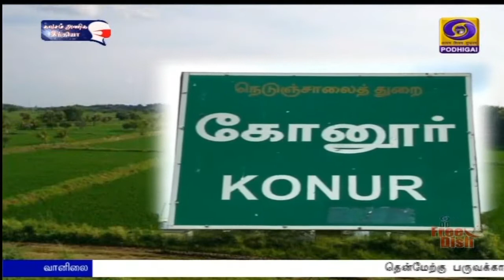எளிமையும், கடின உழைப்பும்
தங்களது மகன் மத்திய அமைச்சராக பதவியேற்றுள்ள போதிலும், சொந்த கிராமத்திலேயே விவசாயம் செய்துகொண்டு, தொடர்ந்து எளிமையாக வாழ்ந்து வருகின்றனர், மத்திய தகவல் ஒலிபரப்புத்துறை இணையமைச்சர் எல்.முருகனின் பெற்றோர். எளிமையும், கடின உழைப்பும்தான்  அவர்களது மகனை மத்திய அமைச்சராக்கியிருக்கிறது.